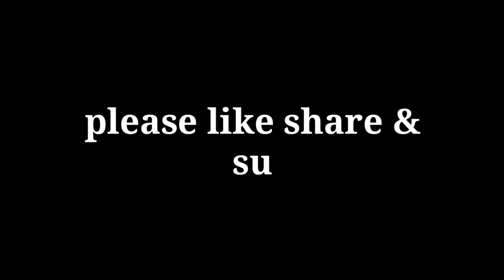Top 10 steel gate part 10 || photo collection steel gate design